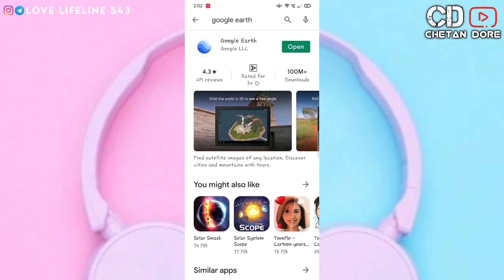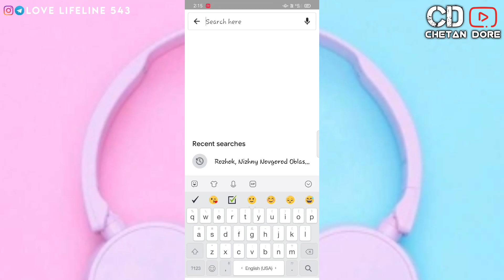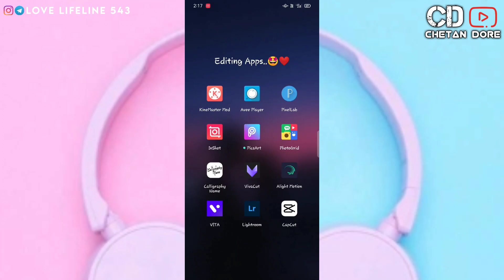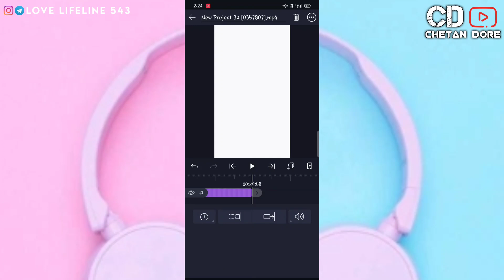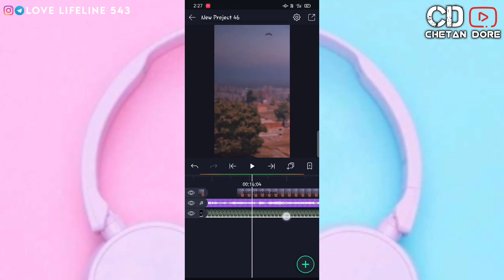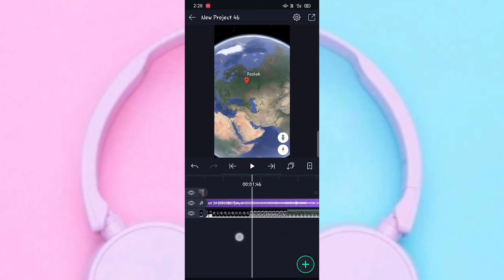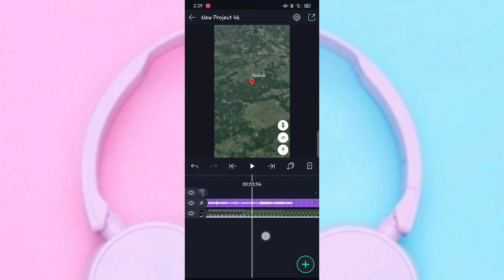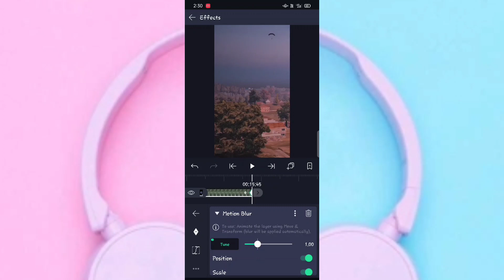Google Earth Video Editing || Instagram Viral Reels Video Editing || Alight Motion Video Editing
@Love Lifeline 543

1) Rozhok Video Clip :-

2) telegram channel :-

3) status video link :-

4) Alight motion 3.7.1 version link:-

 google earth video editing kaise kare, google earth video editing music, google earth video editing tamil,
alight motion lyric video editing hindi, alight motion lyric video editing
photo moving video editing in hindi,
photo moving video editing in kinemaster tamil,

This video is uploaded only educational purposes only..